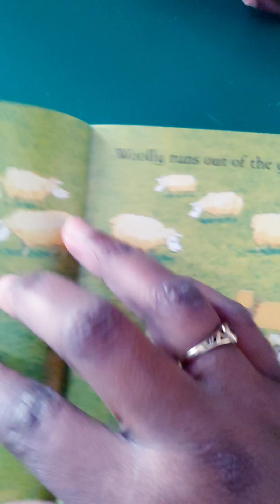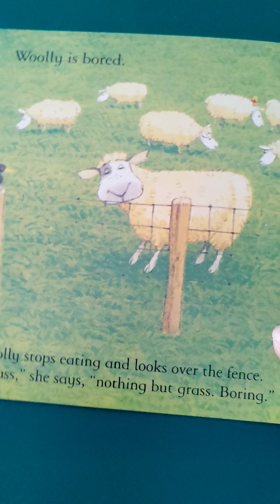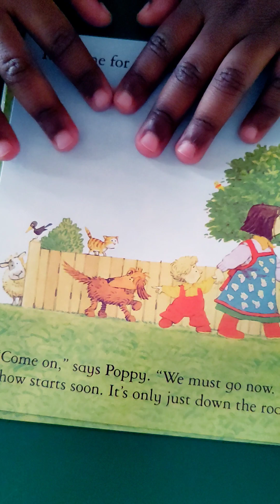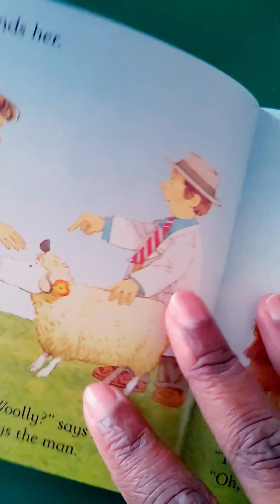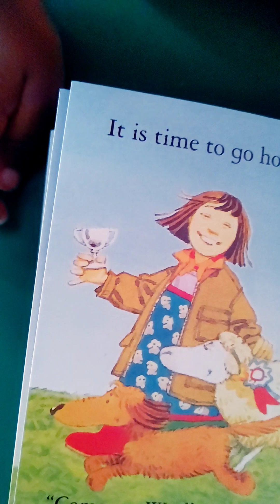Reading Activity for Kids